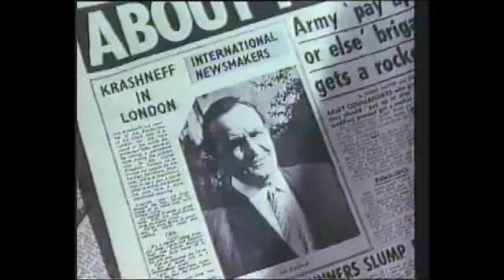Anche il sesso è un affare di stato 1974 spezzone